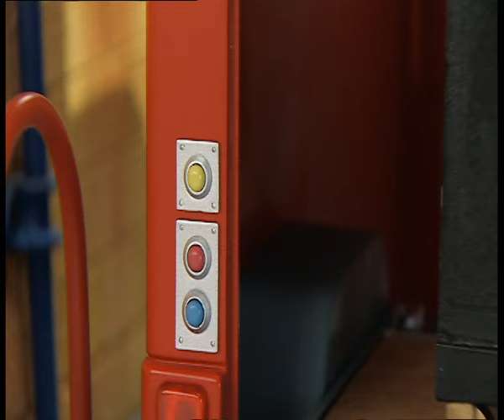Postman Pat SDS - A Wobbly Piano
Pat needs to deliver a piano for Lizzy  s first ever concert. The problem is that the piano has wheels, and it  s as if it has a mind of its own. It slips and slides, rolls down the hills and looks like it is never going to be delivered. With Pumpkin  s help, Pat makes it just in time for the concert.